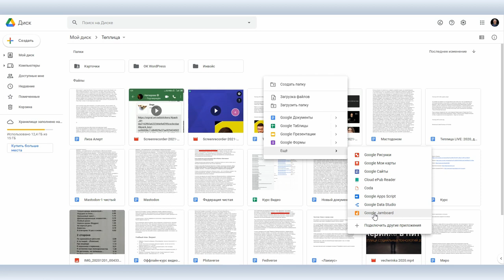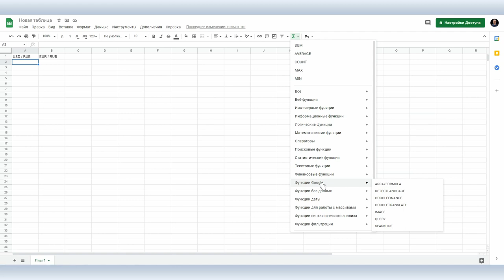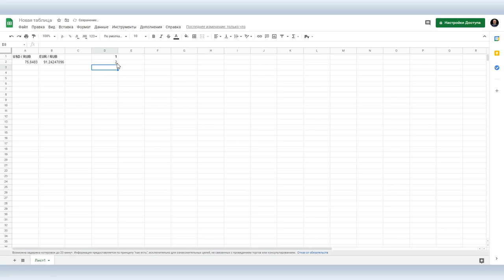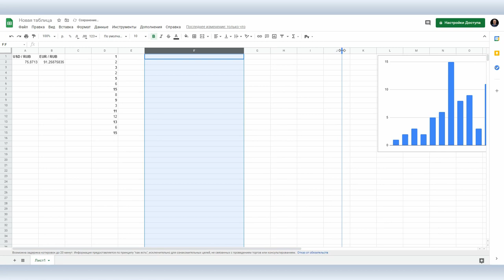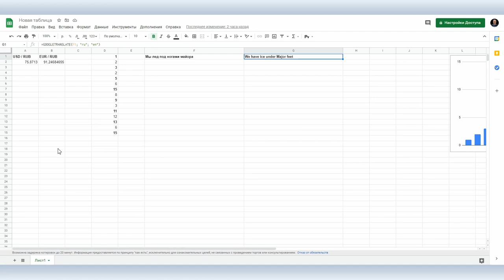Секреты Google Docs #5: конвертер валют, переводчик и диаграммы в Google Sheets (Google Таблицах)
Продолжаем серию скринкастов по секретам Google Docs и сегодня более пристально посмотрим на Google Sheets — Google Таблицы.

Сложно выделить что-то одно, что можно отнести к секретам работы с Google Таблицами, поскольку, как и Excel,  Google Sheets сложный и многоуровневый инструмент для работы с базами данных, но все-таки Вова Ломов решил рассказать, что понравилось ему больше всего из неочевидных функций Google Sheets: конвертер валют и вообще работа с финансовой информацией, возможность построения диаграмм, перевод текста на лету и запрет редактирования отдельных ячеек.